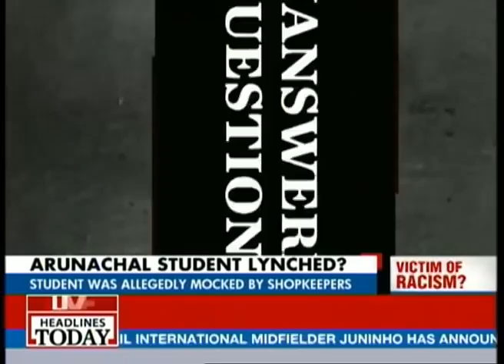Nido Taniam's father talks about Taniam's lynching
Nido Taniam, a student from Arunachal Paradesh, was beaten to death in South Delhi. He was lynched after an altercation with a shopkeeper. He was allegedly mocked by shopkeepers.